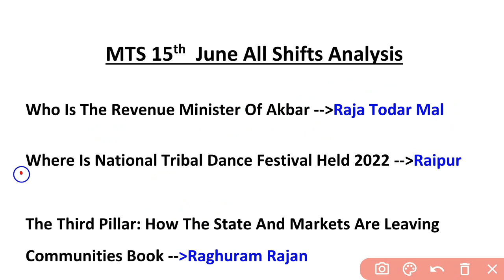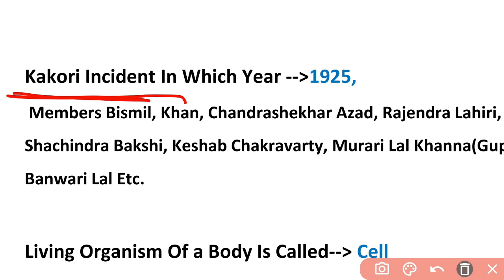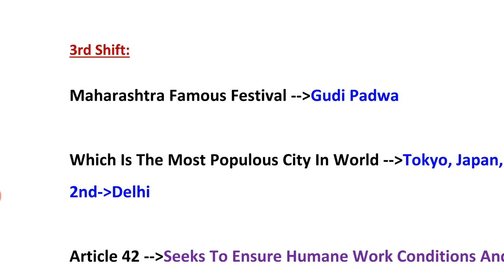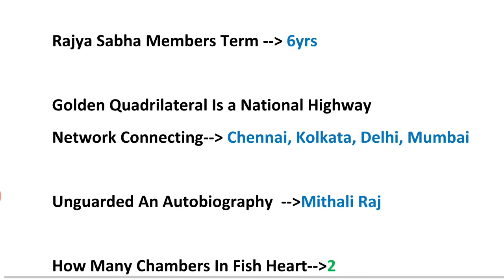MTS 15th June All Shift GK Analysis In Telugu|MTS 15th June Exam Analysis 2023